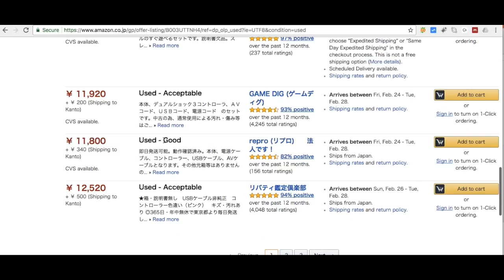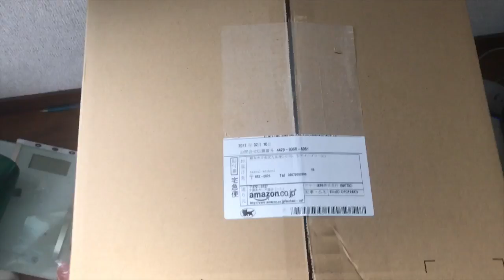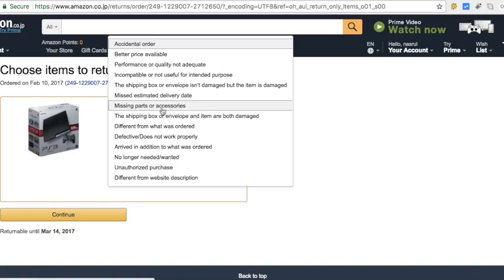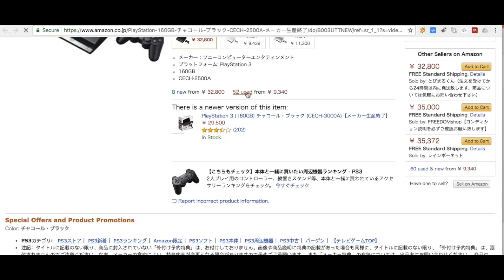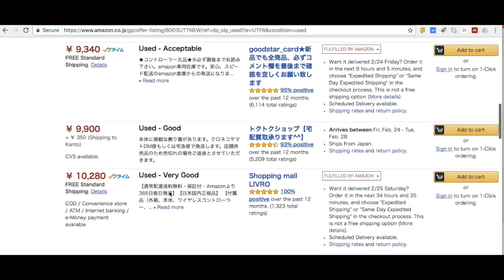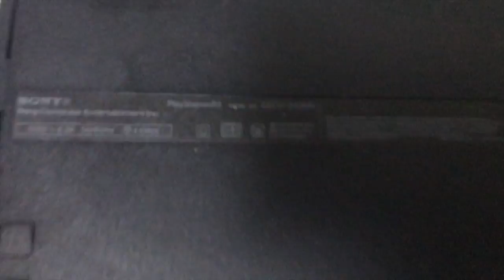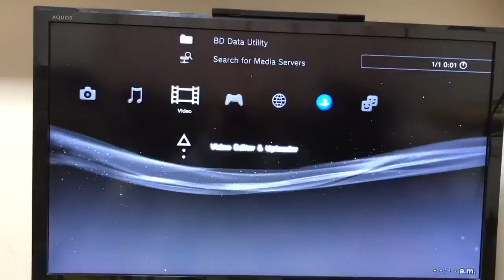Cara Beli dan Menukar Playstation 3 Jailbreak di Amazon Jepang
Cara Beli dan Menukar PS3 Jailbreak di Amazon Jepang

di video ini digambarkan bagaimana caranya membeli playstation 3 cech-2500 yang bisa di downgrade untuk bisa di jailbreak. SAyangnya malah mengirim cech-3000 jadi harus dikembalikan.

Digambarkan pula bagaimana cara refund di amazon jepang dan membeli kembali barang yang sesuai yang diinginkan.